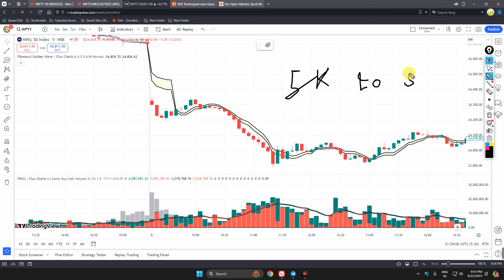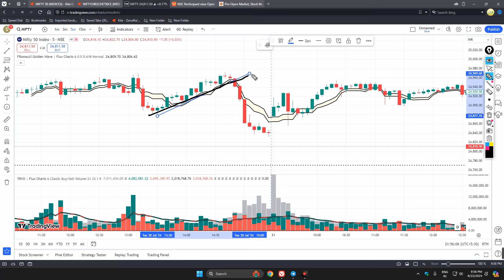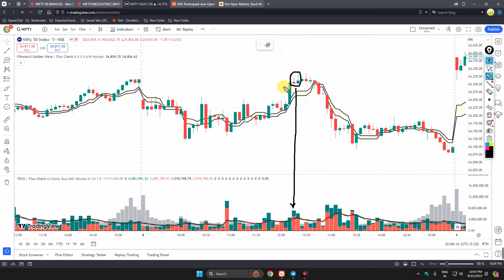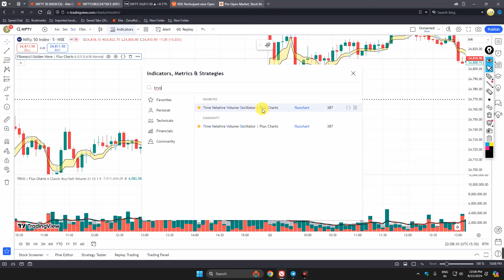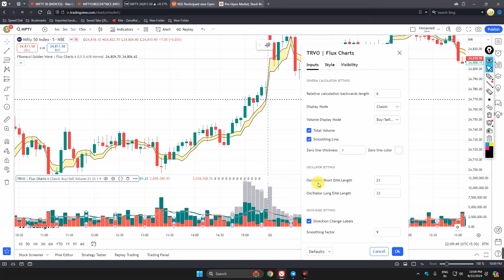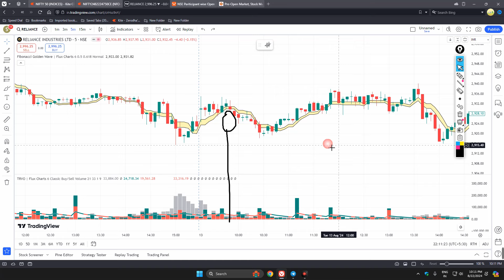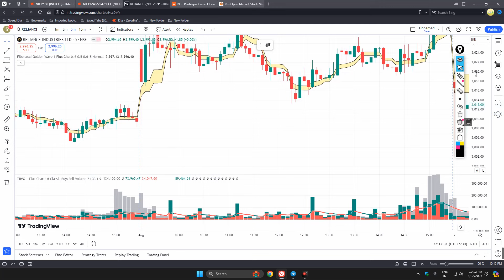Unlocking the Best Intraday Trading View Indicators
All videos shared only for education  purpose and we are not responsible for any profit or loss .